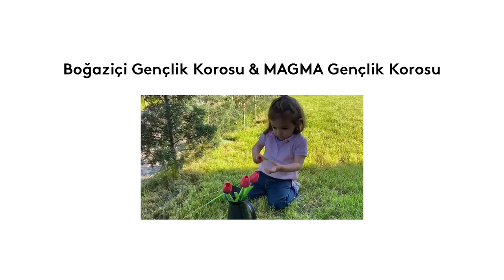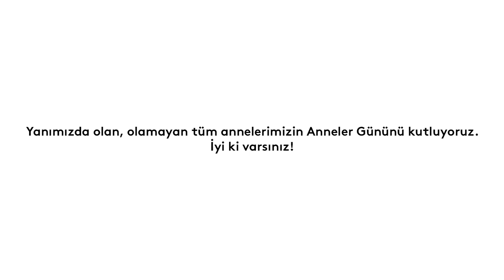Annemize Türkü (Muammer Sun) | Boğaziçi Gençlik Korosu & MAGMA Gençlik Korosu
Çok değerli Muammer Sun Hocamızın anısına.. 🌿

Evlatlarından ayrı kalarak pandemiyle mücadelede hayatlarını riske atan sağlık çalışanı anneler başta olmak üzere yanımızda olan, olamayan tüm fedakar annelerimizin AnnelerGünü kutlu olsun! ❤️

Boğaziçi Gençlik Korosu & MAGMA Gençlik Korosu
Şef: Masis Aram Gözbek
Piyano: Mert Can Dursun

Güneşin alası çok, her evin çilesi çok,
Analar çeker yükü, kimsenin bilesi yok.
Gelin çiçek derelim, yollarına serelim,
Sevgi dolu türkülerle annemize verelim.

Anamız başımızda, her öğün aşımızda,
Ananın emeği var, her iyi işimizde.

Genel Sanat Yönetmeni:
Masis Aram Gözbek

Yardımcı Şef:
Mert Can Dursun

Genel Koordinatör:
Gülüm İmrat

İK Koordinatörü:
Ekremcan Bakır

Halkla İlişkiler Koordinatörü:
Işıl Yücel

Ses Eğitmeni:
Yeşim Arslan

Ses Mühendisi:
Batu Sezer

Felix Duart

Grafik Tasarım:
Helin Polat